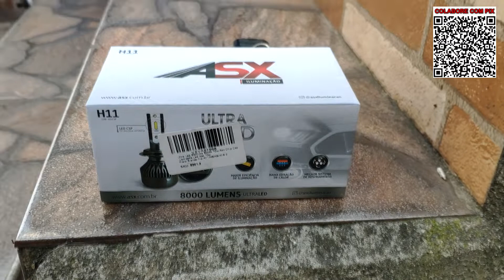Como colocar led no farol de milha do Honda Civic